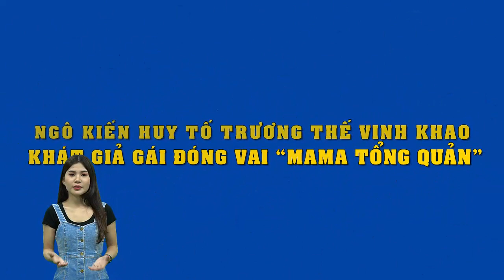Trương Thế Vinh bị "bóc phốt" khoái giả gái trong MV cực hot của Ngô Kiến Huy